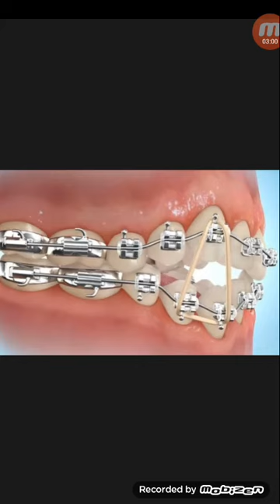দাঁতের অর্থোডন্টিক চিকিৎসা কি,কেন ও কিভাবে করা হয়...